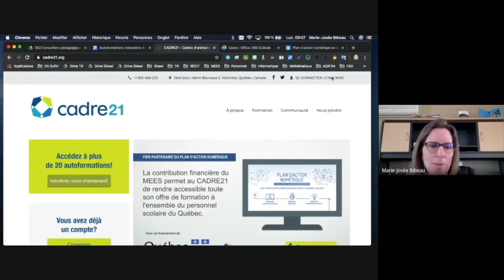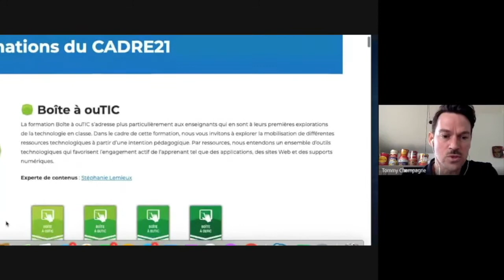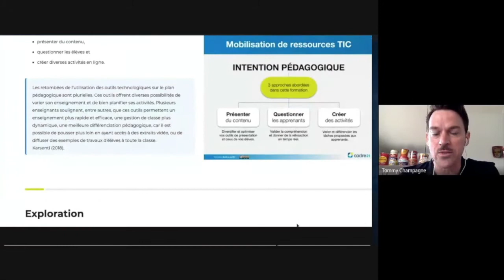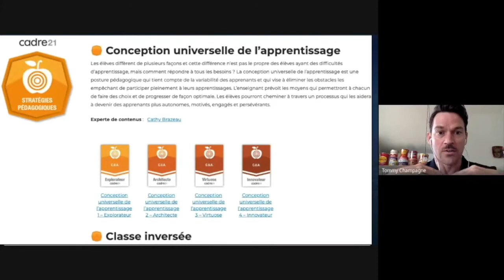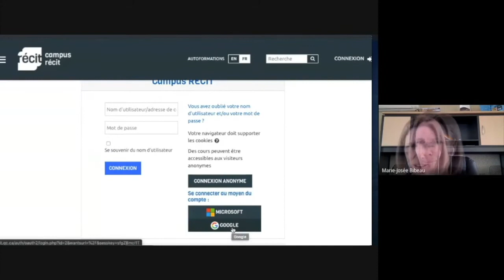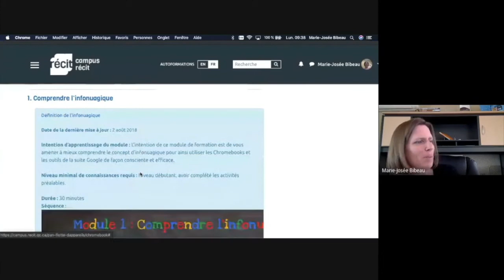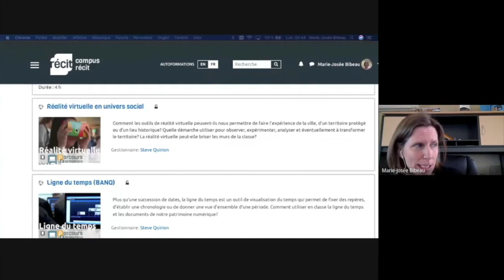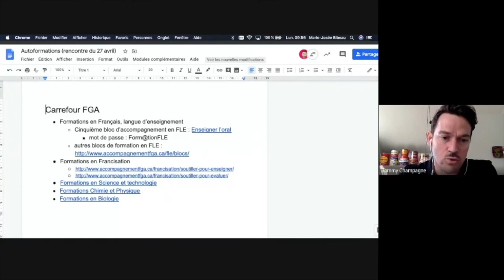Les autoformations en lien avec le plan d'action numérique (PAN)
Webinaire sur les autoformations disponibles. Marie-Josée Bibeau et Tommy Champagne de la région de la Mauricie animent un webinaire sur les autoformations disponibles. Pour plus de détails, voir l'article complet sur le blogue